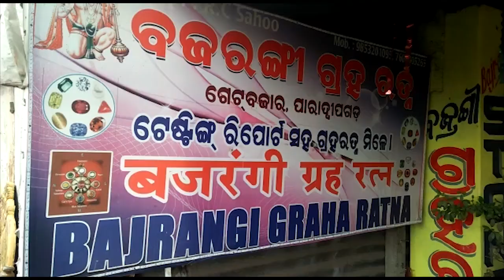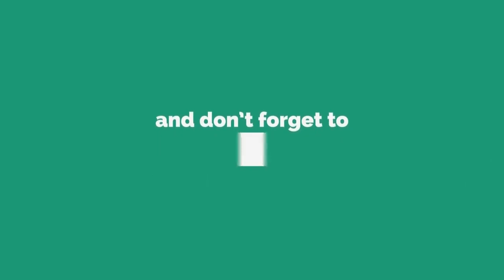ପାରାଦୀପଗଡ ବଜାରରୁ ଦିନ ଦୁଇପ୍ରହରରେ ଲୁଟ୍